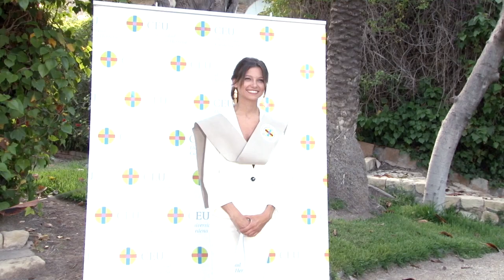Acto de imposición de Becas Campus Elche - Curso 2017/18